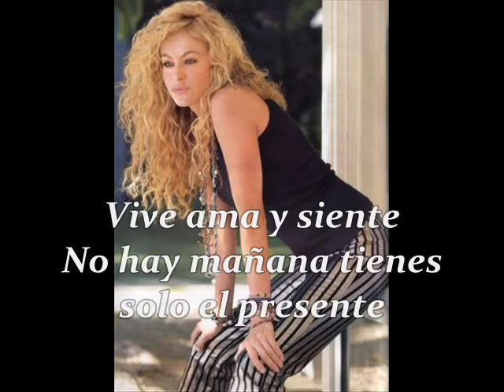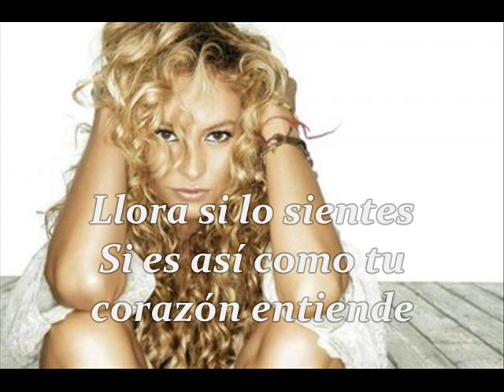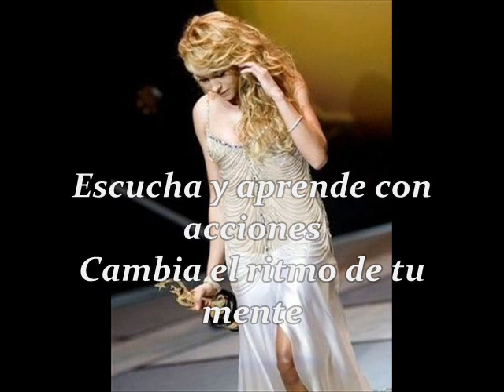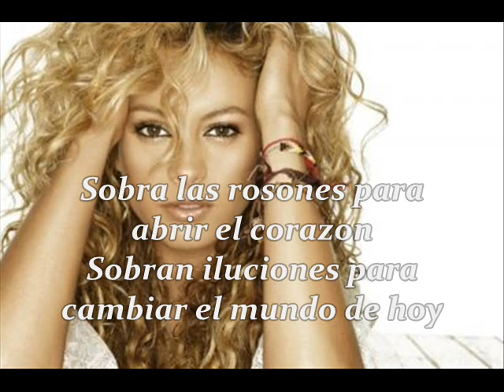Paulina Rubio Lo Que Pensamos Letra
Paulina Rubio
Lo Que Pensamos
Ananda (2006)